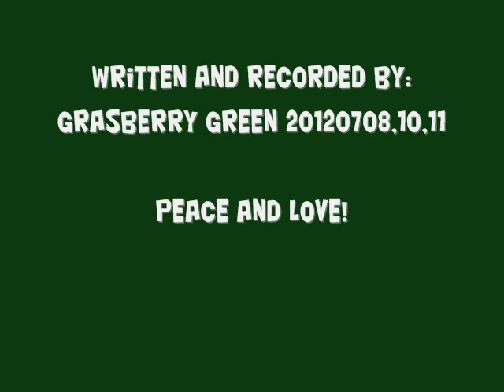Grasberry Green "The sun breaks down"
The Sun is the star at the center of the Solar System. It is almost perfectly spherical and consists of hot plasma interwoven with magnetic fields. It has a diameter of about 1,392,000 km, about 109 times that of Earth, and its mass (about 2×1030 kilograms, 330,000 times that of Earth) accounts for about 99.86% of the total mass of the Solar System. Chemically, about three quarters of the Sun's mass consists of hydrogen, while the rest is mostly helium. The remainder (1.69%, which nonetheless equals 5,628 times the mass of Earth) consists of heavier elements, including oxygen, carbon, neon and iron, among others.

Instrument used: Baumgardt piano + Gibson SG+ Peavey Deuce VT + Behringer B 1 + Epiphone ej 200ce Acoustic + Höfner bass + cajon + tambourine and ofcourse my Fostex mr-16 channel. Written and recorded by: The Grasberry Green -20120709, 10, 11 Recorded in stereo. My first song written and recorded this year!